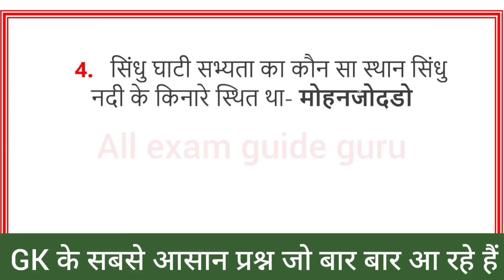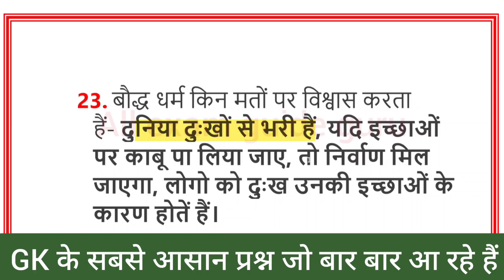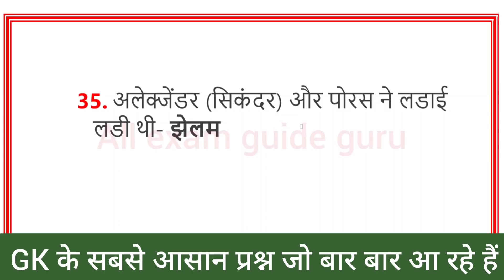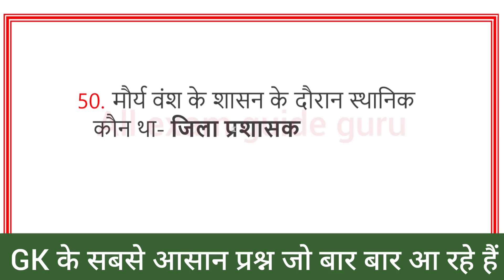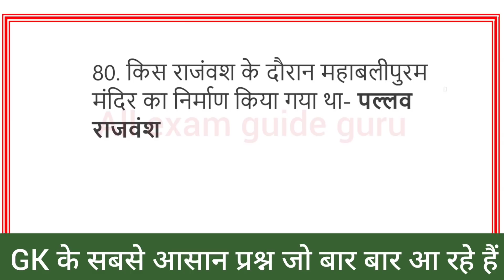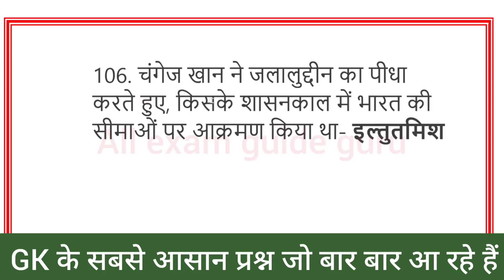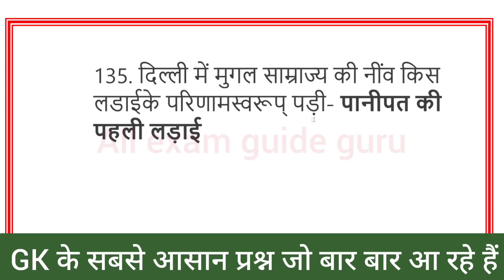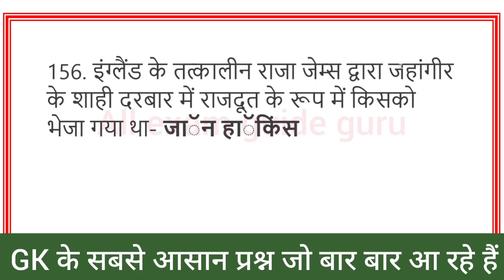एग्जाम में बार बार आये हुए सामान्य ज्ञान वस्तुनिष्ठ प्रश्न, general knowledge most repeated mcq